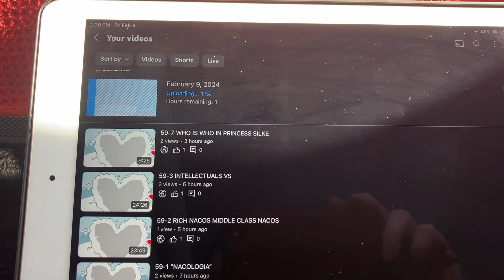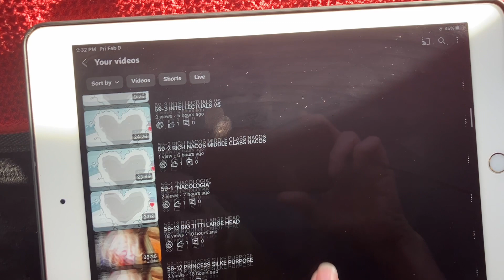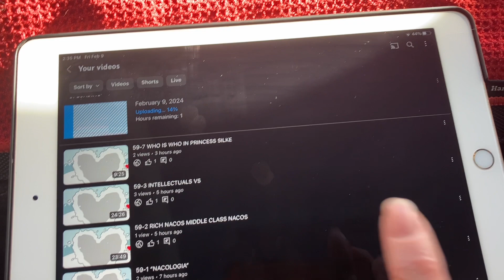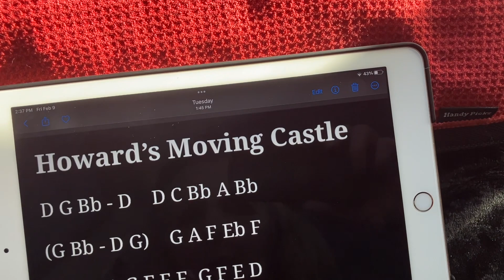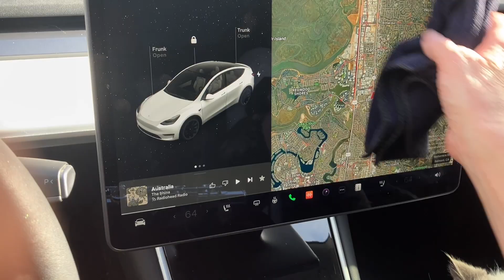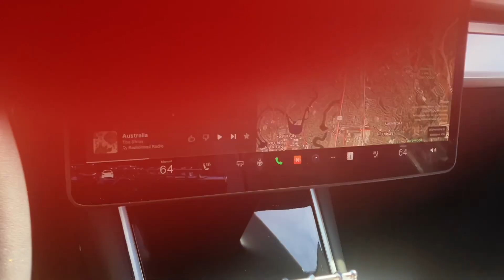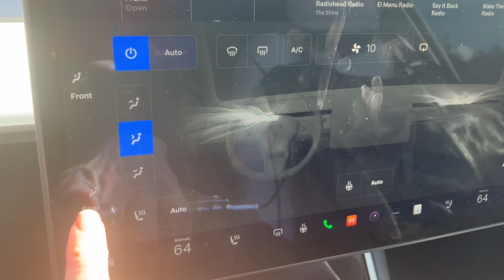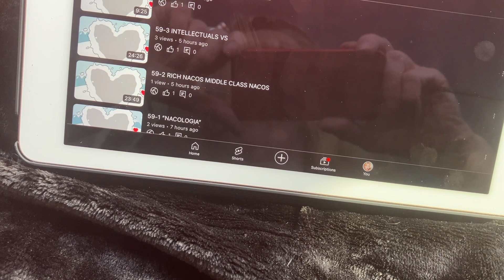59-9 ORG S